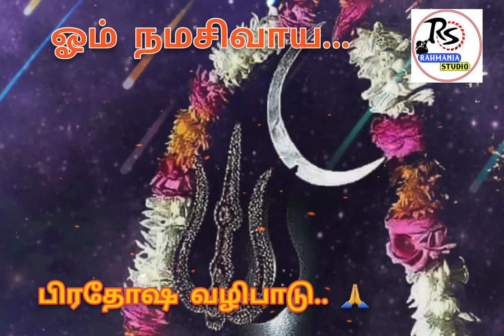பிரதோஷ வழிபாடு tamil sivan song what's app status.